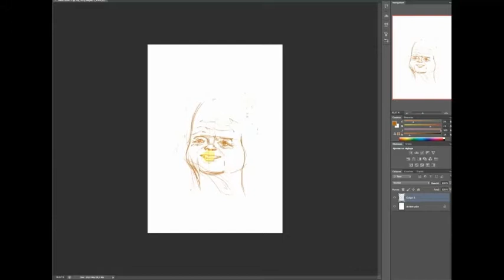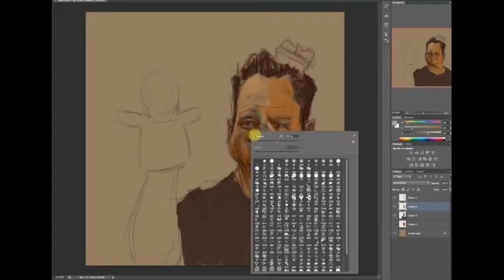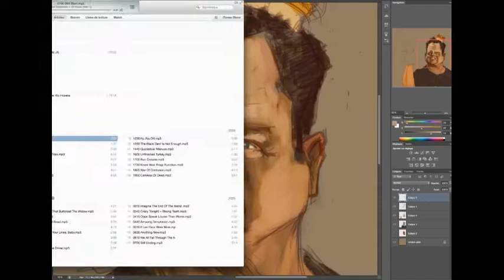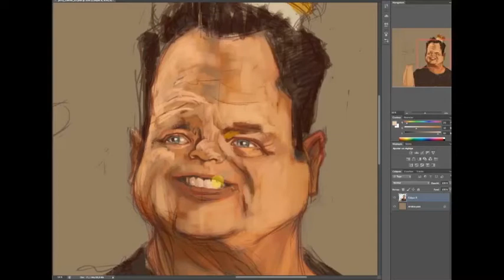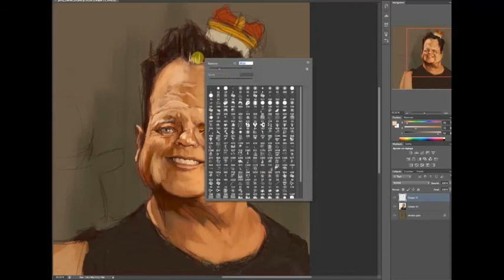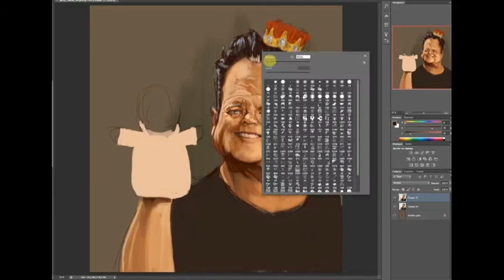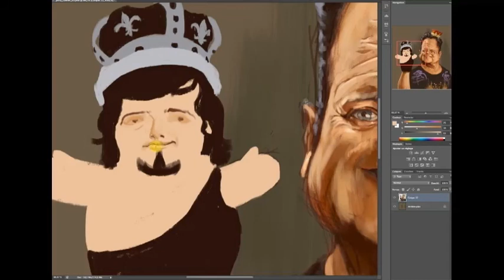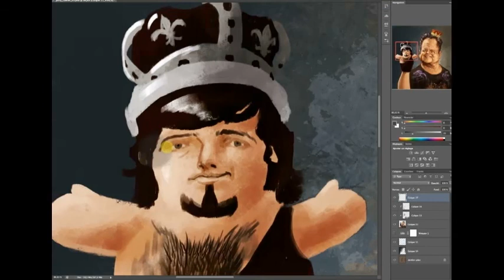Funny cat presents : Digital Caricature of WWE Jerry "The King" Lawler by Khasis Lieb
Finished mys caricature of Jerry Lawler Yesterday. Here's the making of.